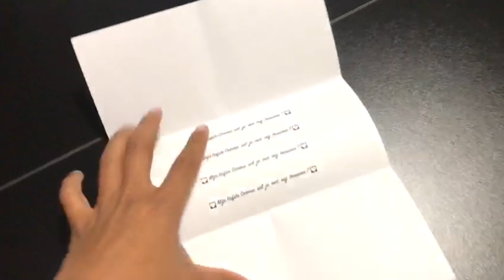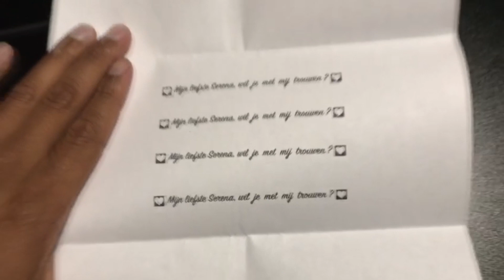A big surprise.... 💍 - VLOG #17 - Dio LifeStyle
Hi, welkom op mijn kanaal! Mijn naam is Dio en ik zal elke twee weken een video plaatsen over mooie dingen in het leven en stijl, vandaar LifeStyle.